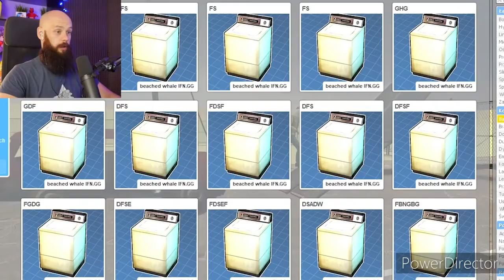Krótkie Momenty Admiros [#10]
10 Odcinek Powyżej 2 Minuty